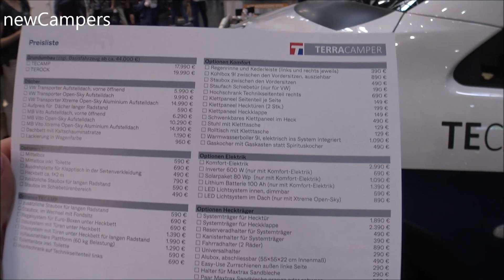The TECAMP 2020 van